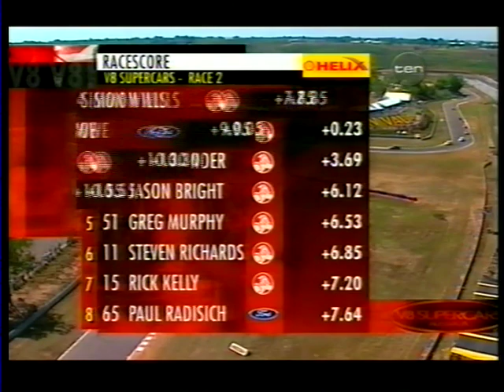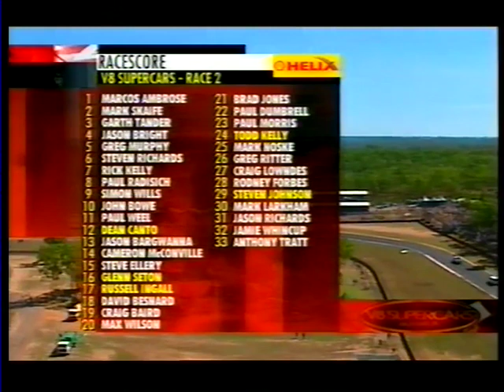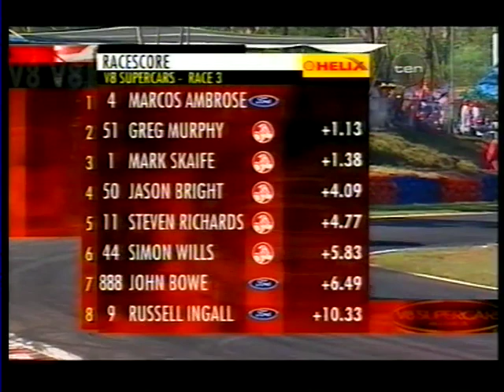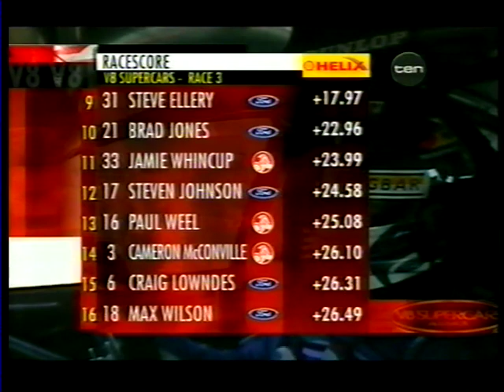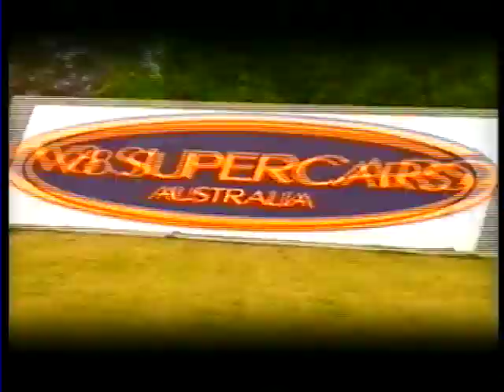2003 V8 Supercars Championship - Round 6 (Hidden Valley) [2/2]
Highlights of Race 1, and full Race coverage of Races 2 & 3, as broadcast on Channel 10.